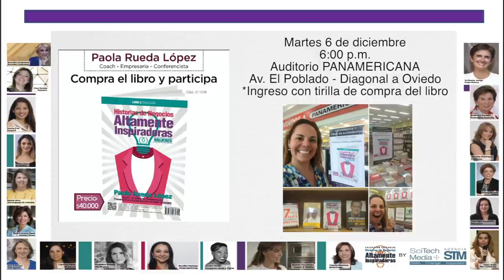10 características de las mujeres exitosas y felices, con Paola Rueda - [Negocios en Tm] ®